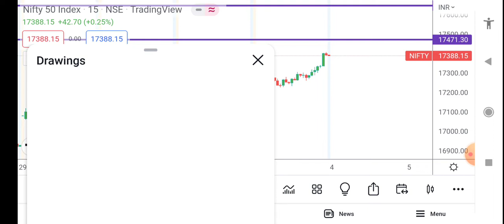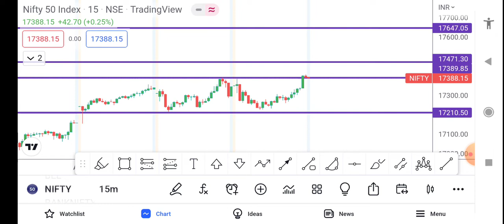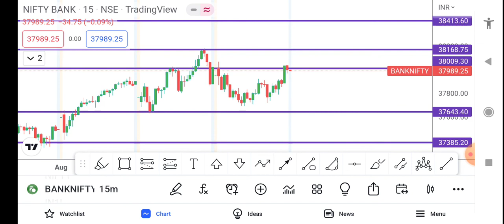NIFTY AND BANK NIFTY ANALYSIS OF TODAY (04 AUGUST 2022, THURSDAY)EXPIRY DAY TRADING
the nifty analysis  for 04 AUGUST 2022 (THURSDAY) with full technical analysis. go through the full video. and have a profitable day and improve your learning.

regards
odisha traders